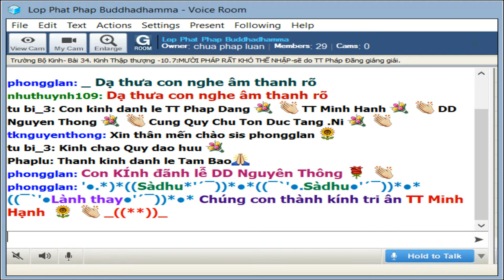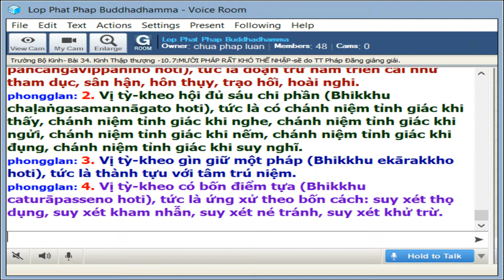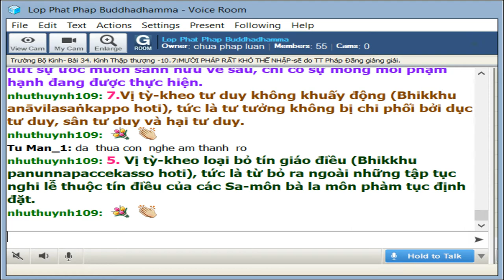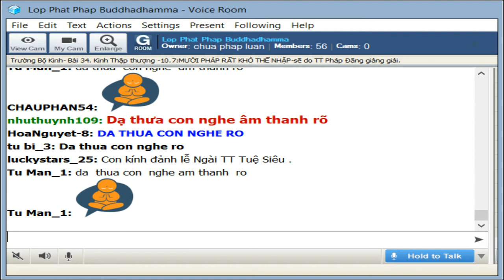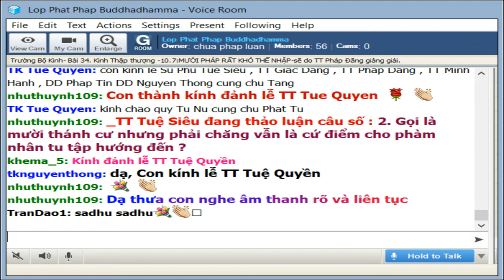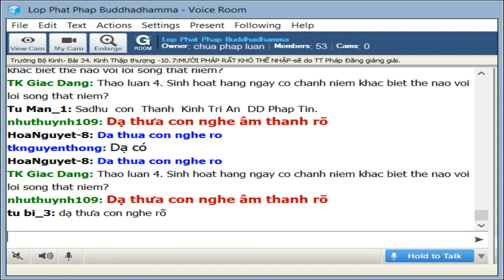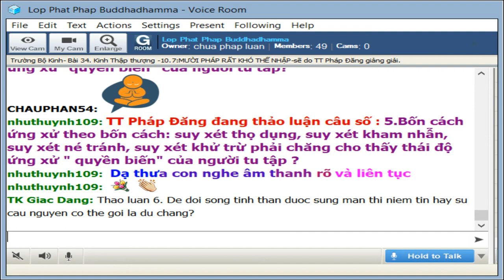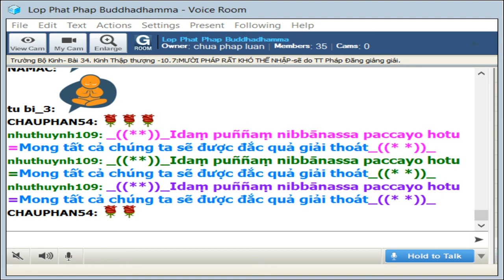25-9-2019 -Trường Bộ Kinh - 34 kinh Thập Thượng - MƯỜI PHÁP RẤT KHÓ THỂ NHẬP - TT Pháp Đăng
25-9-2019 -Trường Bộ Kinh - 34 kinh Thập Thượng - MƯỜI PHÁP RẤT KHÓ THỂ NHẬP - TT Pháp Đăng